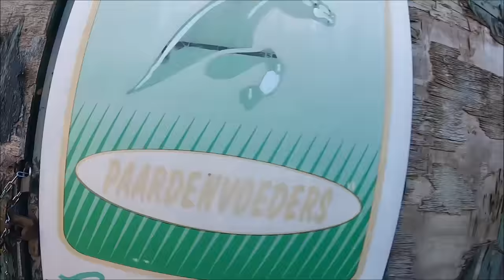Opuszczony dom po środku pola . W garażu jest quad